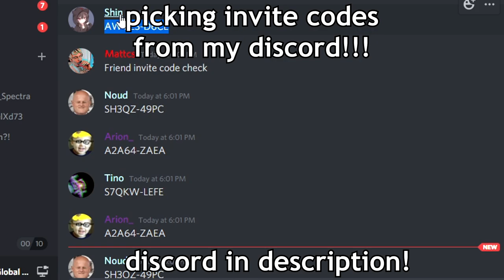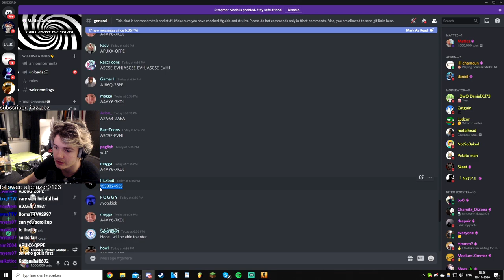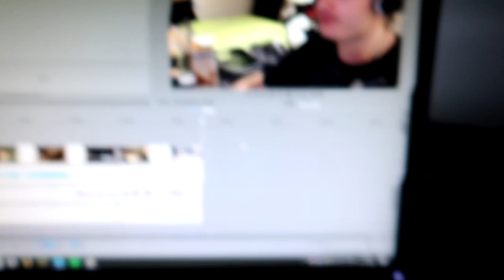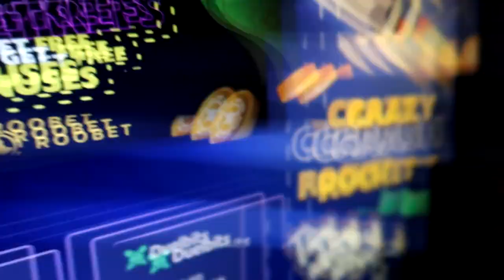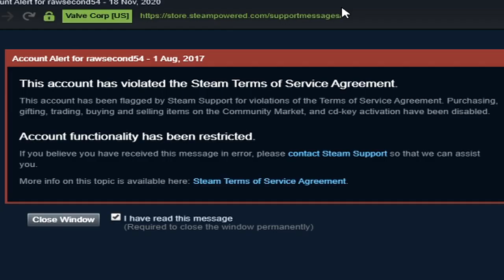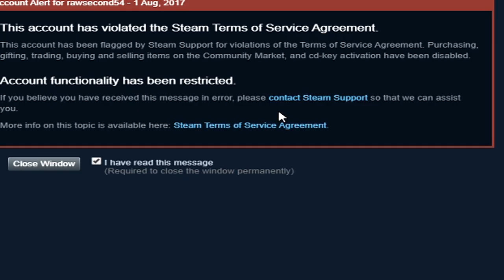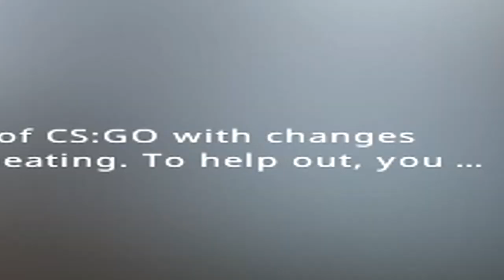$15,000 account.. NO PRIME LMFAOOOO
viewergames on da banned account